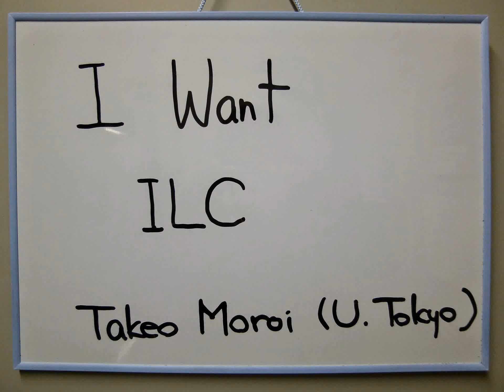I want the ILC! by Takeo Moroi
Takeo Moroi is a physicist at the University of Tokyo, Japan.